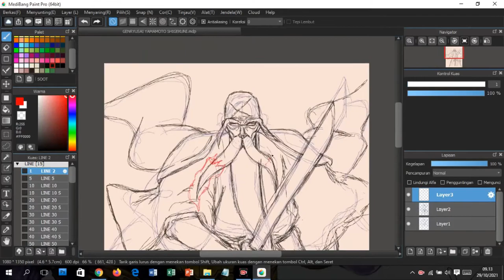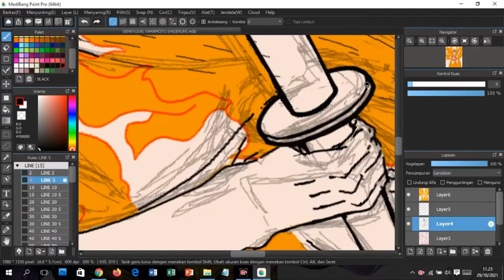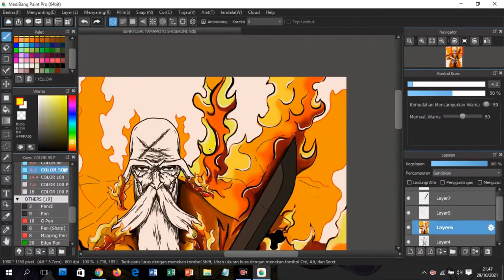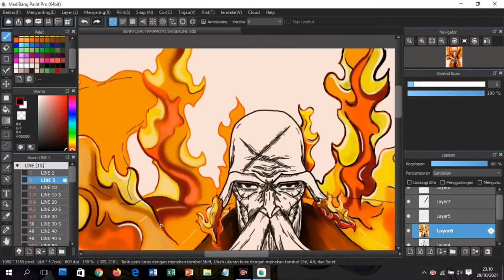[TIMELAPSE DRAWING] YAMAMOTO GENRYUSAI SHIGEKUNI - BLEACH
Thank you before.

Ex-First Divison Captain Commander of Gotei 13.
Yamamoto Genryusai Shigekuni - Zanka no Tachi.
Bleach.

Tools: Medibang Paint Pro